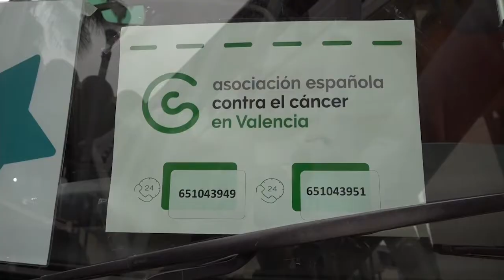Llegan a Valencia niños con cáncer y discapacidad junto con sus familias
Un avión fletado por el Ministerio de Defensa ha aterrizado este sábado en Valencia con un centenar de personas procedente de Ucrania, entre ellos niños con cáncer y con discapacidad física y psíquica junto con sus familias.

En concreto, 50 de las personas son menores con cáncer y sus familias, otras 22 son menores con discapacidad física y psíquica y sus familias y 35 personas son desplazados con vínculos en España, según fuentes del Ministerio de Inclusión, Seguridad Social y Migraciones, que ha organizado el vuelo en colaboración el de Defensa.